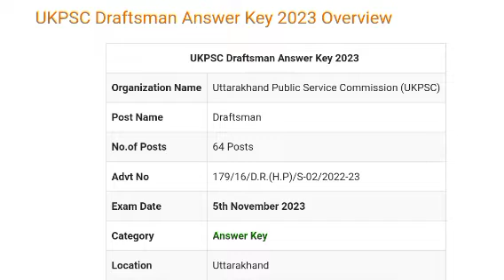UKPSC Draftsman Answer Key 2023 | Exam Key, Objections